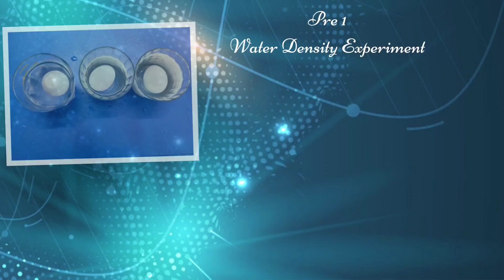Water Action Activities 2023-24 - BH Campus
STEM helps to develop children's spatial reasoning skills. Spatial reasoning refers to the ability to mentally manipulate and transform objects in the mind's eye. This week students learnt the concept of capillary action, solute and solvent through experiments.